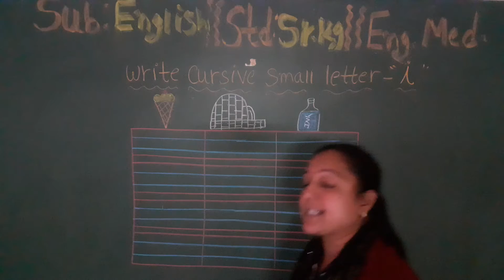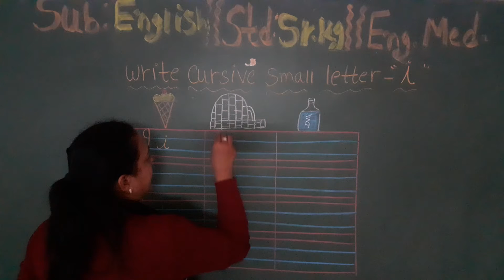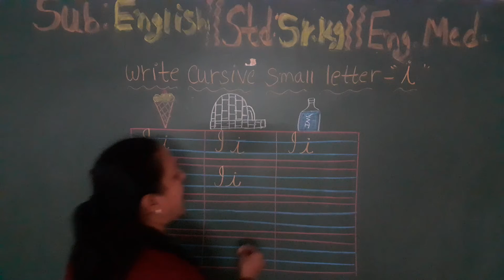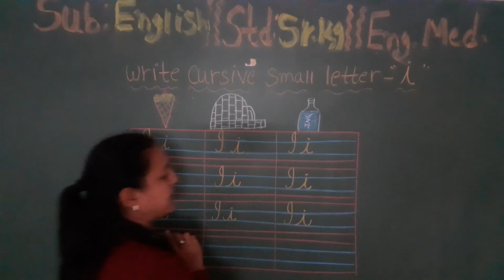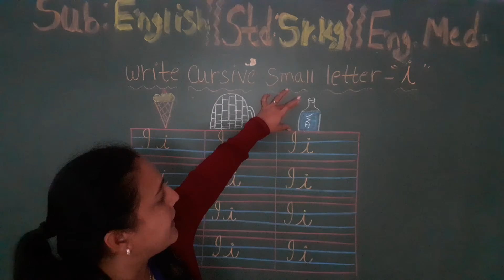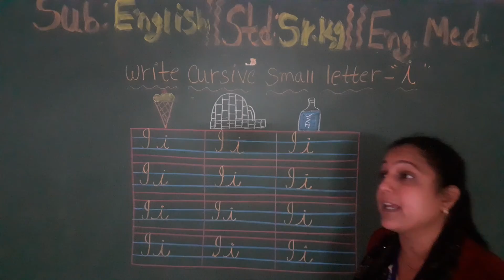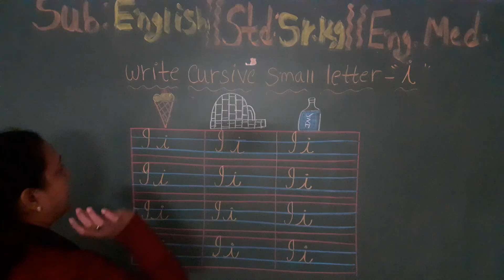Std-Sr.Kg E.M Sub-English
Topic – Write cursive small letter- “i”.